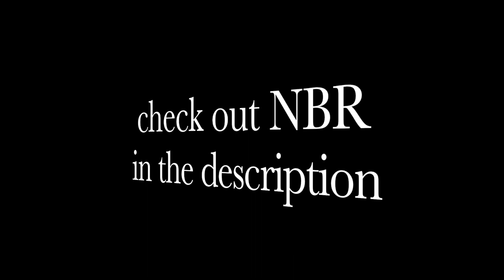Deadmau5 Type Beat - Dead (PROD:NRB)